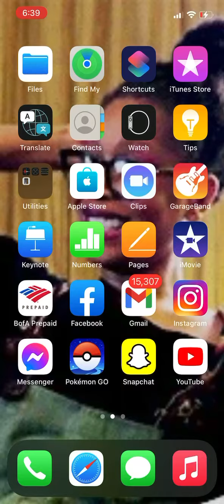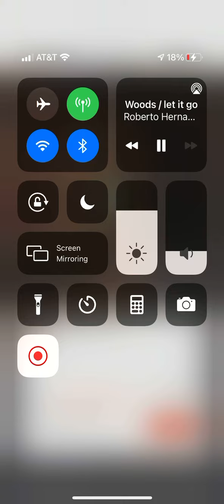Woods / Let It Go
Woods / Let It Go  (Powered by TuneCore)